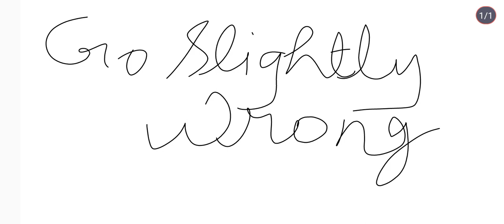Psychology Trick || Kaise kisi ke bhi man ki baat jaane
This video is improve your communication skill. Its tells that How to convience anyone for your own work ?

Welcome to our latest Meducation With Shiva video of Psychology. In this video, we'll be discussing the latest research and best practices for Psychology. By the end of the video, you'll have a better understanding of this topic. This video is intended for medical student. but is accessible to anyone interested in learning more about DP.

Thankyou 🙏🙏